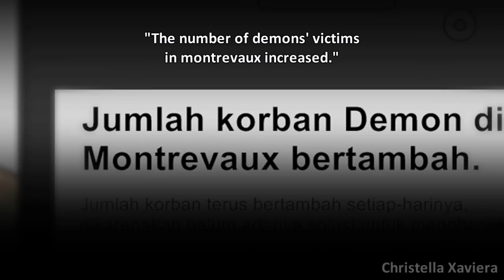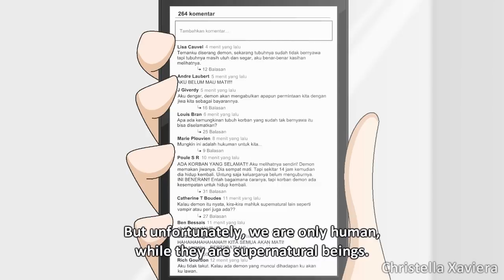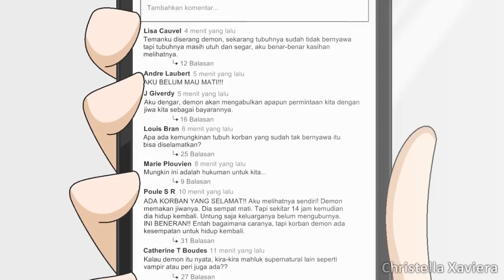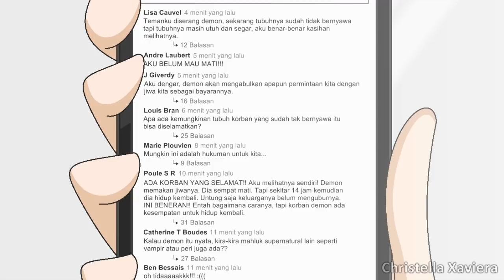Remarkable Girls Episode 01 - "Victim" Eng Sub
Remarkable Girls Episode 01 - "Korban" / "Victim"

Director, Animator, Story, Character Designs, Voice Actress, Music, Timing, Translator: Christella Xaviera Ginting

Thanks to Wensey Narvaez for designing demon 2, 3 & 4.